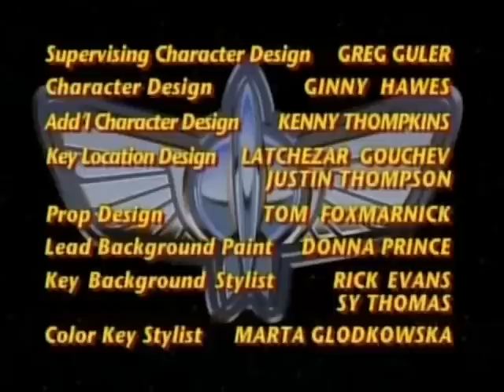Buzz Lightyear of Star Command episode 15 Mindwarp